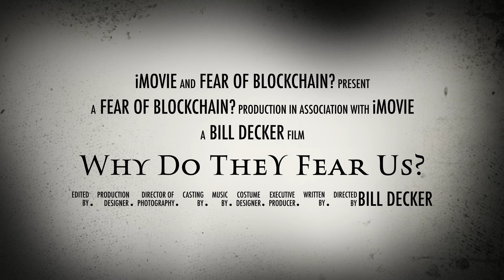Bill Decker - Blockchain CMO